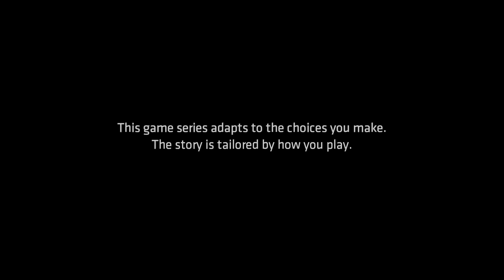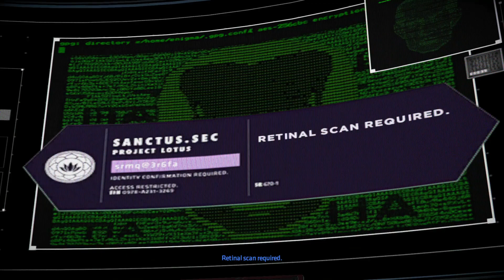Papyrus Plays| Batman: The Enemy Within| Episode 3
Return of the Mysterious Selina Kyle A.k.a. Catwoman!